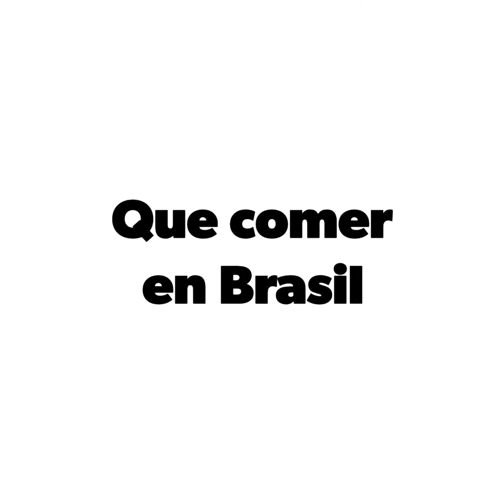📍 QUE COMER EN BRASIL 🍳🍴 - [CAMPECHE, FLORIANOPOLIS, SC - 2020] ✈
🌊 QUE COMER EN CAMPECHE, FLORIANOPOLIS 🌊

Campeche es un pueblo tranquilo y hospitalario ubicado al sur de la isla de Florianópolis. Cuenta con hermosas playas, arena limpia y buena gastronomía.

El video resume los principales bocadillos de mi viaje en enero 2020.